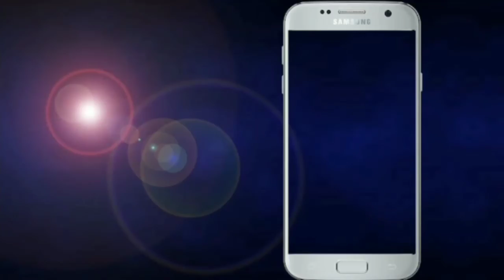योगी सरकार टारगेट से बंद कर वा रही है मुस्लिम दुकानों को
बीजेपी MLA नंदकिशोर गुर्जर ने लोनी के सभी मुस्लिम होटल बंद करवाने के लिए एक सरकारी अफसर से बोला लेकिन जब अफसर ने मना किया तो बीजेपी MLA नंदकिशोर गुर्जर ने उसे अपने ऑफिस बुलाया उसके साथ मारपीट की सुनीये पूरी दास्तान खुद उस बेकसूर अफसर की जुबानी ।